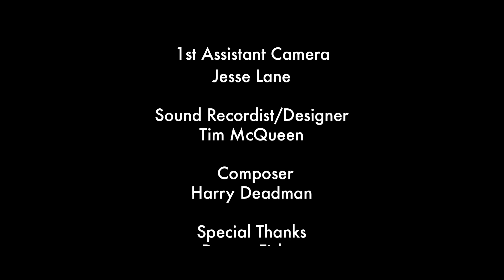PERCEPTION - a short film by Clancy Sinnamon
One of the biggest challenges humans face is how to seperate reality from their interpretation of reality. This short film highlights just how powerful our perception of an event is.

Starring: Karlo Paulo Bilic, Jace Flemming & Kaitlin Devine

Written and Directed By Clancy Sinnamon
1st ac - Jesse Lane
Sound Design - Tim McQueen
Composer - Harry Deadman
Story - Hamish McLachlan Lester
Special thanks: Darren Fisher & Descenna Belperio